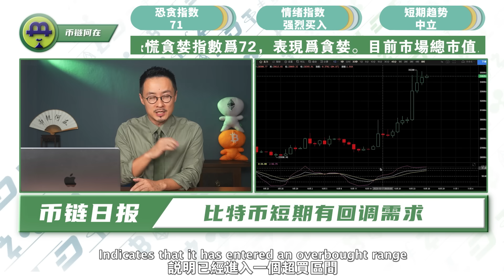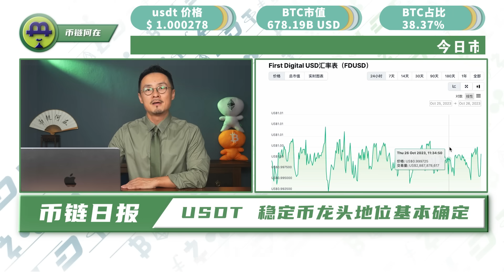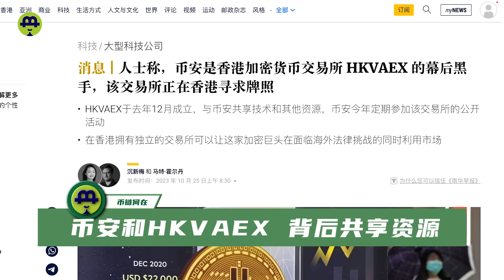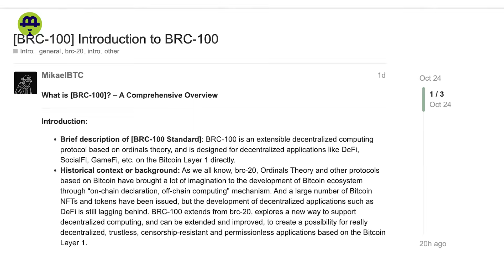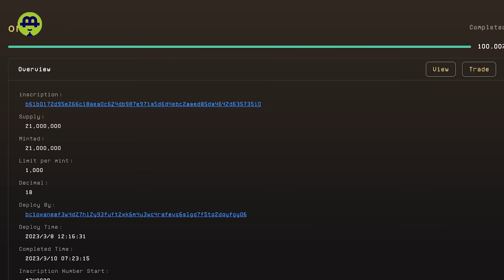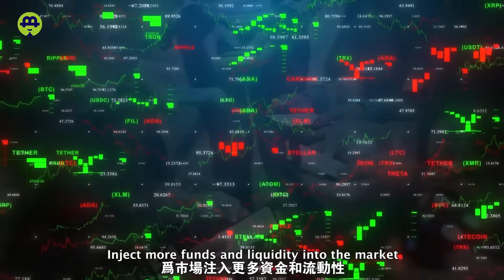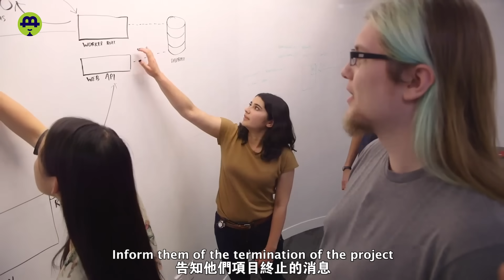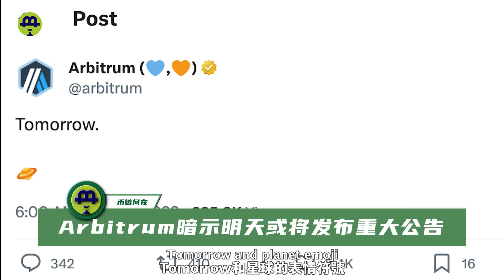市场怕是要回调一波；币安“借壳”拿香港牌照？Ordinals点亮第二春？RWA市值2030上看16兆？微软元宇宙裁员;2023.10.26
市场怕是要回调一波；币安“借壳”拿香港牌照？Ordinals点亮第二春？RWA市值2030上看16兆？微软将关闭元宇宙项目

The market may be due for a correction wave; Binance "shell merger" to obtain a Hong Kong license? Ordinals shining in their second spring? RWA market cap expected to reach 16 trillion by 2030? Microsoft to shut down the metaverse project.

时间戳

00:00   影片介绍
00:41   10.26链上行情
03:30  币安借壳进军香港拿牌照？
06:20  Ordinals点亮第二春？
08:55  RWA市值2030上看16兆
11:25  微软将关闭元宇宙项目
13:21  资讯

【联系我们】
                        blhz2046